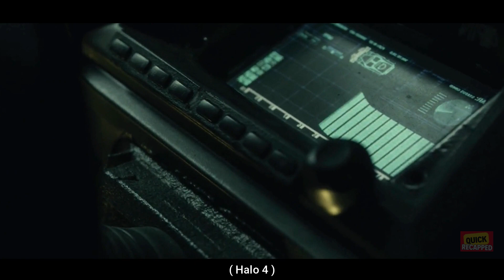In Future, Only Those Who Will be Trained in Area 51 are Predicted to Survive an Alien Invasion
Individuals who receive future training in Area 51 are expected to be the sole survivors in the face of an alien invasion.

Movie Name - Halo 4